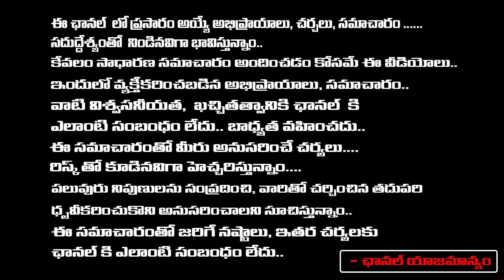Mohammed Shami wife Hasin Jahan Shocking Words On Cricket Match Of Shami | Red Tv